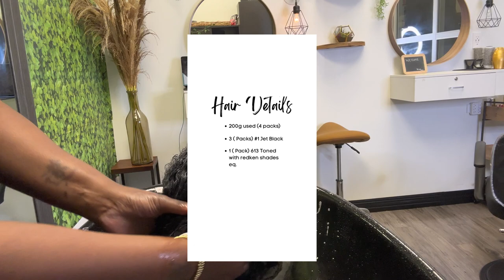How to install tape in extensions l Jet Black and Blonde highlights l Long layers 🥰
I am back with a new video, full install of tape ins- Jet Black & Blonde Extensions W/ long layers Fun & Flirty 🥰, I hope this video will be helpful for you.
Welcome back to Sameika Moore channel! Thank you to all the new subs and all the positive love I’ve been getting…..
Today my client will be getting a full head install of tape ins. I installed a total of 200g 4(Packs) in length 20in.

💠How To do Full Sew-in Install with Tape ins 😍 + Hybrid Install with layers + Watch me work.

💠Can I install tape-ins on thin hair?😵 + watch me work my magic 🪄 + No talking look & learn!

Hair details:⬇️
200g 4(packs) 20in
3 packs Jet black
1 pack 613 (toned using redken shades eq )